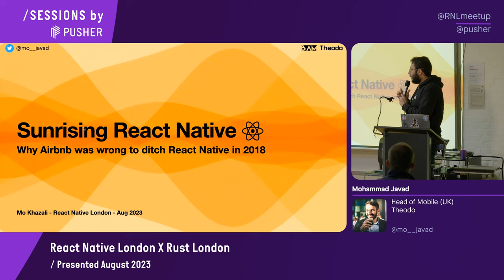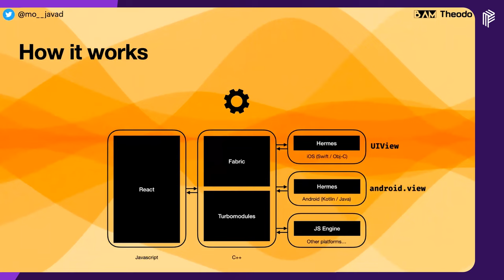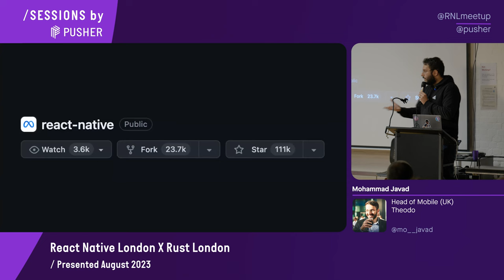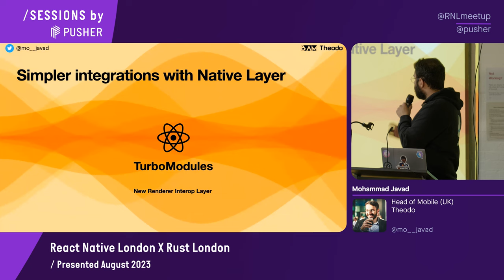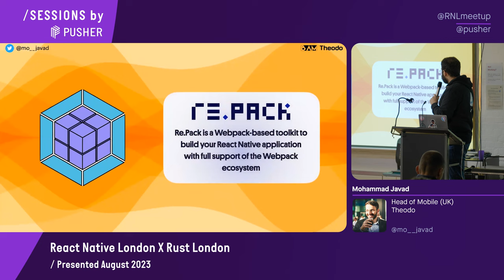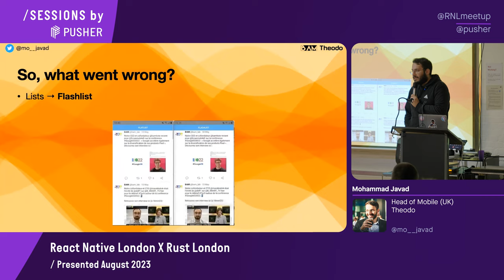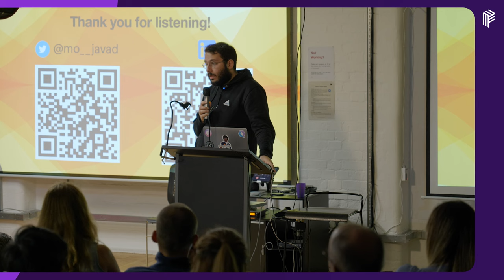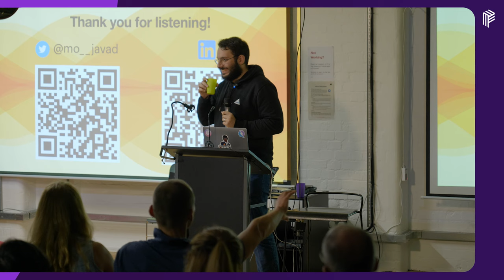Why Airbnb was wrong to ditch React Native in 2018 - Mohammad Javad - RNL - August 2023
Mohammad Javad - Head of Mobile at Theodo UK - Sunrising React Native: why Airbnb was wrong to ditch React Native in 2018

In this video, Mo discusses React Native and challenges misconceptions about its capabilities and adoption. He starts by introducing React Native and its potential to build mobile applications. Mo mentions a well-known article by Airbnb that raised doubts about React Native's reliability and discusses the changes and improvements since then.

He explains how React Native works, breaking down its architecture, bridging JavaScript and native layers, and the advantages of over-the-air updates. Mo also demonstrates a simple interactive demo using Expo, showcasing React Native's ease of development and flexibility.

Next, he talks about the usage of React Native, highlighting major companies like Meta, Microsoft, and Shopify that have successfully implemented React Native in their applications. He emphasizes that React Native is a thriving community-backed project with a bright future, dispelling doubts raised by the Airbnb article.

Mo shares his excitement about upcoming advancements in React Native, including simpler integrations with the native layer, universal apps, and the potential for micro frontends. He discusses efforts to improve React Native's type safety and performance, showcasing the positive impact of tools like TypeScript and Hermes.

Lastly, he addresses the concerns raised in the Airbnb article, providing updates on how the React Native ecosystem has evolved to address those challenges. He mentions improvements in libraries, performance, and upgrade processes, emphasizing that React Native has come a long way and continues to evolve.

This talk aims to educate viewers about React Native's strengths and potential, encouraging them to explore and consider it for their mobile development projects.

[00:00:00] Intro
[00:01:07] Pre-face
[00:01:30] Should we really use R.N for our next mobile app?
[00:02:29] What is React Native - who uses it in the real world?
[00:05:06] React Native is Native
[00:07:05] Demo
[00:10:09] Usages of React Native
[00:12:58] Future of React Native
[00:14:05] Next Big Things in React Native
[00:15:14] Expo Modules API
[00:16:40] Universal Apps - Bridging the gap between JS & Native
[00:19:13] Micro Frontends for Mobile?
[00:21:21] AirBNB - What worked and didn't
[00:26:09] Q&A